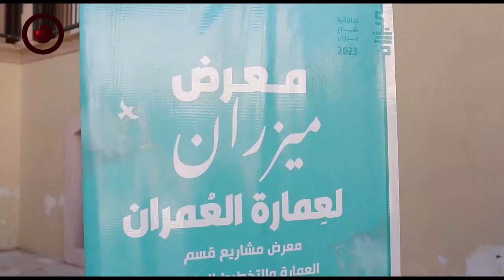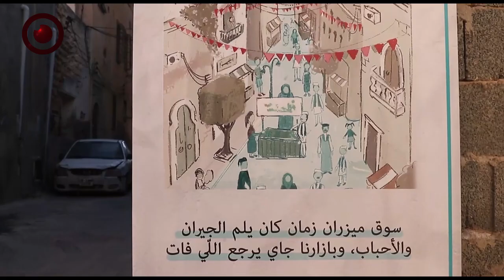احتفالية شارع ميزران 2023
نظم طلبة قسم العمارة والتخطيط العمراني في جامعة طرابلس، بالتعاون مع بلدية طرابلس المركز، احتفالية خاصة بشارع ميزران التاريخي وسط العاصمة الليبية (طرابلس).

تأتي هذه الاحتفالية لتسليط الضوء على التراث العمراني في شارع ميزران، وأهمية المحافظة عليه، وذلك عبر عدد من الأنشطة الثقافية والإجتماعية التي تضمنت عرضا لمشروعات طلاب القسم، ومقترحاتهم لإعادة أحياء المنطقة .